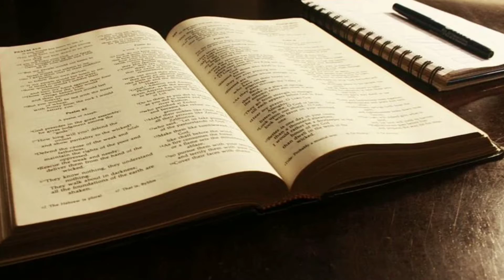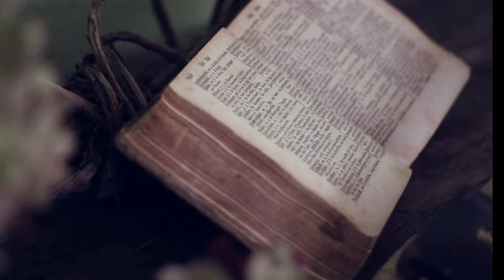Devotional Meditation Music,Calm Music,Relax,Meditation,Stress Relief, Spa,Study,Sleep | WORLD MUSIC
World Music-Best Relaxing Music music provides calm music to promote inner peace and stress relief, helping you to achieve ultimate zen. Use our music for meditation as calming music to bring soothing relaxation and healing to your body-mind. Through our meditation music, we hope you can experience true fulfillment. This peaceful music is ideal relaxing music for autogenic practice and can be used as stress relief music. Our relaxing piano music is gentle piano music used for healing meditation, as healing music or as deep healing music, perfect for meditation or relaxation. This meditation relax music helps by clearing subconscious negativity and therefore is ideal yoga music. When you need sleeping music or sleep music for insomnia, our relaxing sleep music with its ambient, soothing music sounds, will work to help you fall asleep. This music for sleeping is sleep meditation healing music with embedded delta waves for relaxation. It is essential relaxing sleep music or deep sleep music. So, you can choose to use our beautiful music for relaxation, as meditation music, relaxation music, music for sleeping, healing music or for yoga as yoga music. This relaxing music can also be used in a spa as spa music or massage music. What better way to relax than to create your own spa experience with our spa music? Calming music can also help to improve work productivity and many people find it useful as concentration music, work music or study music as it is really effective for concentration. If you need to study, this study music is perfect as relaxation music. Our calming music is therefore effective as concentration music or study music, spa music and music for sleeping.  Enjoy this soothing music, perfect for insomnia, and let this soft music help you meditate, study or relax. Our calm music can also be used for general background music to create a relaxed ambience.

Thanks for tuning in to our relaxing meditation music! Introduce yourself to the World Music - Best Relaxing Music community in the comments and let us know where in the world you’re listening from. Enjoy! Love, Karthick .

World Music  music for meditation will support your meditation practice, providing you with unobtrusive instrumental music to help you focus as you develop your meditative mind. Our meditation music can support your personal practice whether it be om mantra meditation, chakra balancing, shamanic healing energy rituals or developing mindfulness. Our peaceful music provides background music for you to relax to while you remove negative energy from various parts of your body and inhale positive energy. Should you decide to use sleep meditation music as part of your sleep meditation practice, this calming music will gently soothe your body-mind. This meditation and healing time prior to sleep can profoundly alter your state of inner peace. Experience our sleeping music and notice how you feel more grounded, centred and full of positive energy.

World Music relaxation music is peaceful music that can be used for soothing relaxation or as study music. Because our calming music uses soft instrumental music and beautiful piano music, it is deeply relaxing music. As such it is ideal music for stress relief, with the ambient music soothing your tiredness and tension as you unwind. Use this relaxation music as background music when you study, and you will find that you can concentrate more easily. Its relaxing sounds make it perfect sleep music, lulling you away from insomnia and into dreamland. If you want sleeping music, then our instrumental new age music is perfect for you.

Use this relaxing music as background music to remove negative energy and let the healing music bring soothing stress relief. Our healing meditation music, with its 528hz miracle tone, can support you on your journey to inner peace and aid your meditation practice. Soothing music that doesn’t distract can assist you on our journey to developing a meditative mind. Meditation and healing are supported when we rest and relax mind, body and soul. Use our relaxation music to help you unwind and enter a sleep meditation state. Then let our
 sleep music, which is healing music for body and soul, revitalise you.